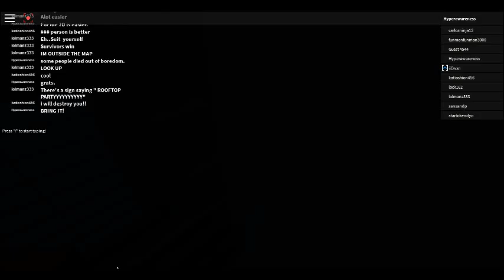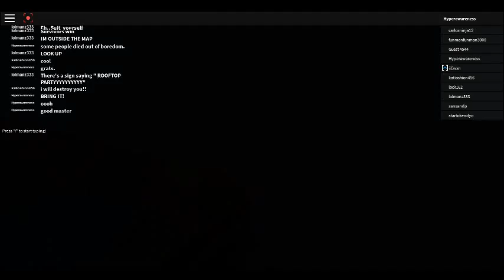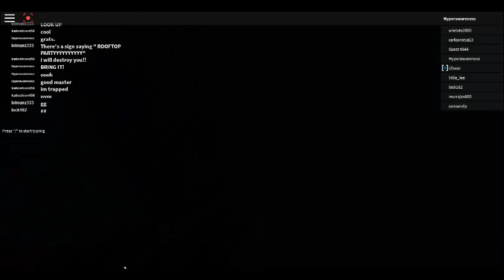Disaster Master - Locard - Playthrough - Part 9